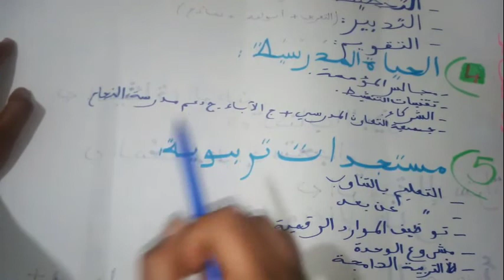خطة الاستعداد الجيد لمباراة التعليم دورة 2024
مباراة التعليم بالتعاقد 2024
مباراة التعليم بالتعاقد نماذج,علوم التربية أطر الاكاديمي